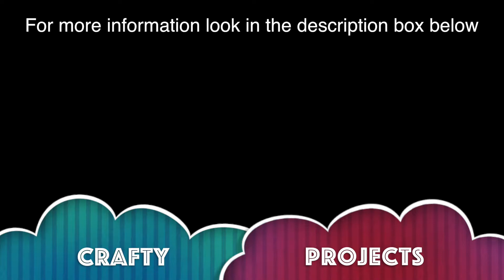Valentine's Day DIY Top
- Sequin Trimming Lace Ribbon Band Sewing Decor DIY Craft Metallic Strip 15mm 13M (Red)

- Casual Tank Top - Black